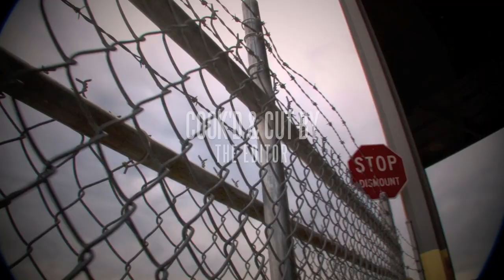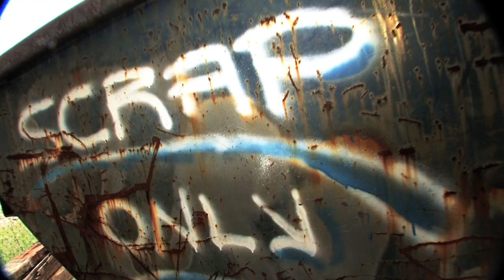GUNRULE TV- MIKE MUH PHUCKN BEAVER "IM TIRED" | MORLOCK RECORDS (OFFICIAL MUSIC VIDEO) 1080HD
MORLOCK RECORDS PRESENTS: MIKE MUH PHUCKN BEAVER "IM TIRED"
PRODUCED BY: CARILLINA HEAT / ZERO GRAVITY
COOK'D & CUT BY: THE EDITOR